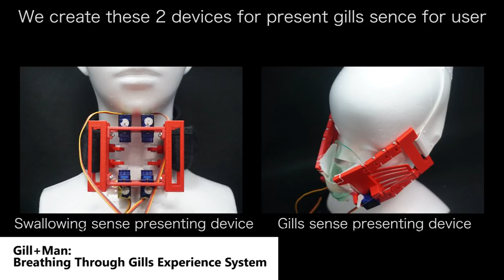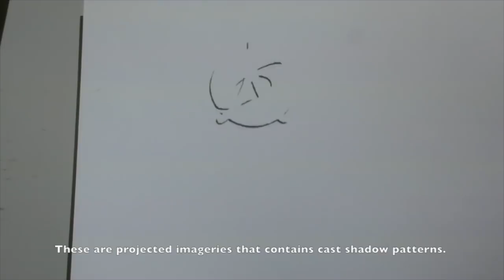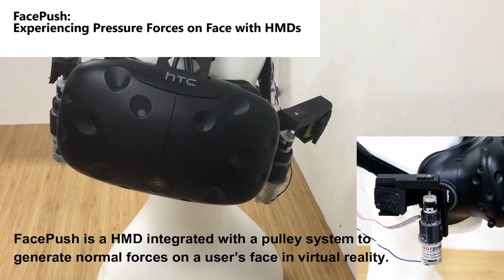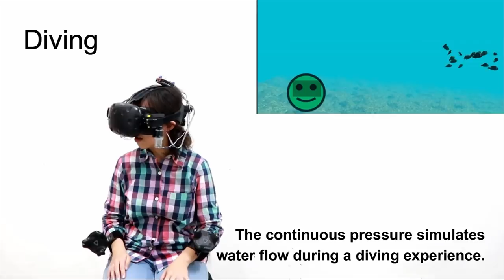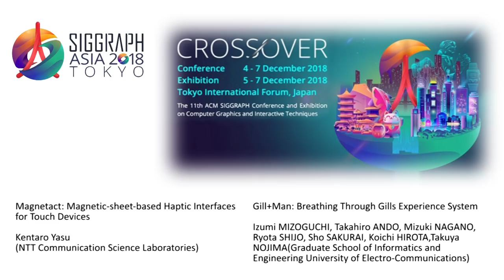SIGGRAPH Asia 2018 – Emerging Technologies Trailer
Preview the SIGGRAPH Asia 2018 Emerging Technologies Program!
Interactive technology has been one of the most important inseparable wheels of SIGGRAPH and SIGGRAPH Asia, and the Emerging Technologies program has played a vital role in driving the development of research communities to pursue technological innovations and to make a great impact on the public.

Contributors are expected to exhibit graphic displays of incremental, preliminary, partial, and innovative insights that are important but not fully developed. Posters are displayed throughout the conference days. They will be organized in sessions by technical areas or thematic focus. Presenters will also discuss their work in scheduled sessions.

Come by to see the work-in-progress and thought-provoking ideas, techniques, and applications in technical research at SIGGRAPH Asia 2018!

Join the conversation on social media with SIGGRAPHAsia